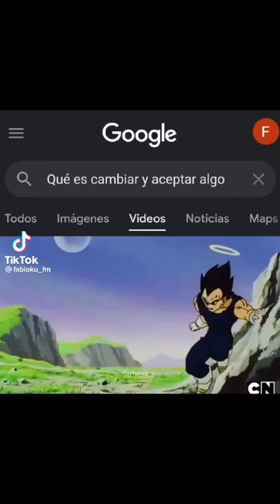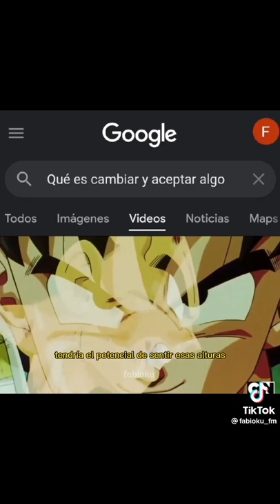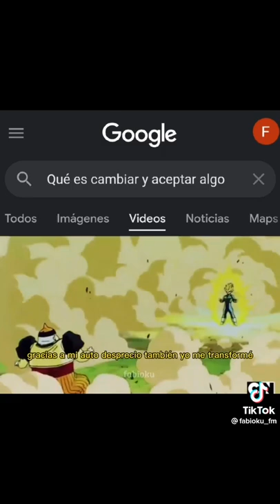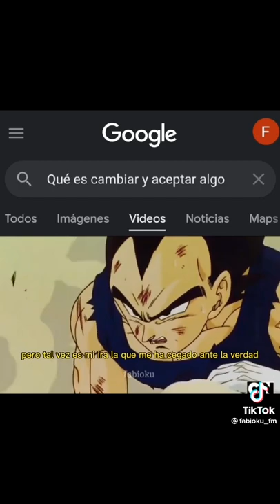videos motivacional dbz Vegeta reconoce a Goku 👌💪🔥😭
no te pierdas el contenido